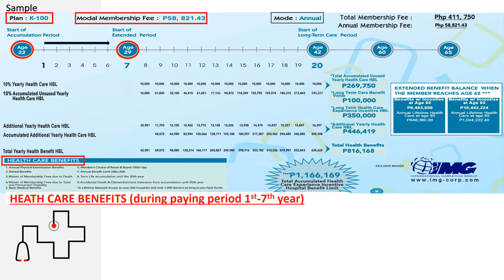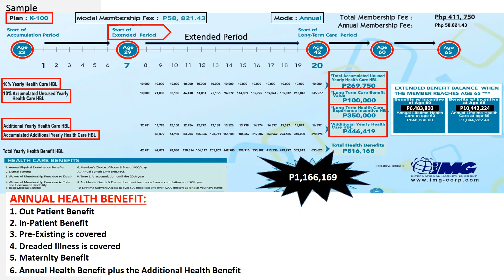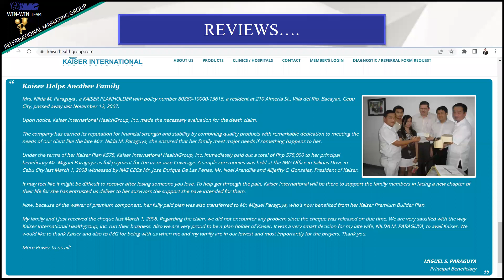KAISER: Number 1 Recommended na Saving Plan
Kaiser International Health Group Inc. is registered as a health care provider. Kaiser is far more than an HMO. While most HMOs cater to both group and individual accounts, Kaiser's product is geared to address the long-term health care needs of individuals especially after their employment and retirement years.